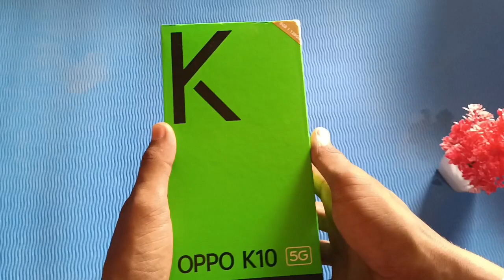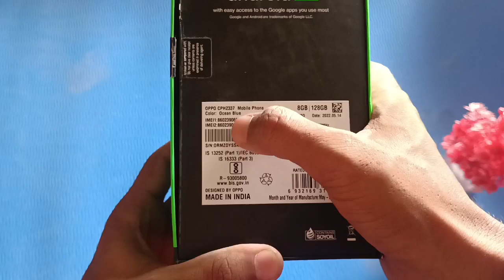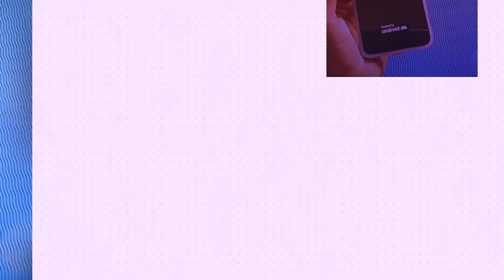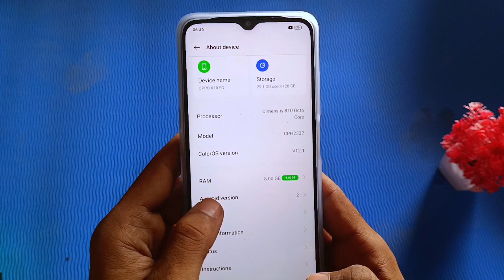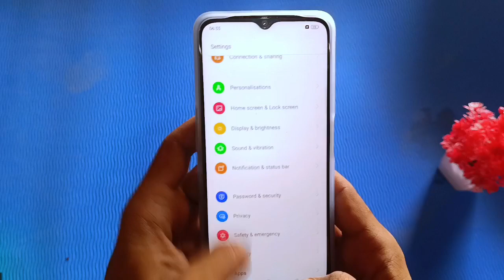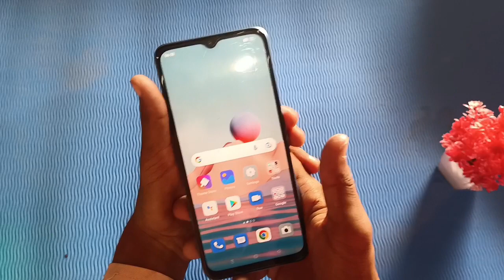OPPO K10 5G Unboxing & Review | OPPO K10 5G Camera Test & Price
Price of OPPO K10 5G : ₹15999
Sale Starts from 15 June, 12PM on Flipkart
After June 15 OPPO K10 5G Price : ₹17999

OPPO K10 5G Unboxing & OPPO K10 5G Quick Review

OPPO K10 5g Review
OPPO K10 5g Unboxing Tamil
OPPO K10 5g Unboxing Telugu
OPPO K10 5g Unboxing hindi
Oppo K10 5g vs Oppo K10 4g
Oppo K10 4g vs Oppo K10 5g
Oppo K10 5g pubg test
Oppo K10 5g first impression
Oppo K10 5g specifications
Oppo K10 5g features
Oppo K10 5g price
Oppo K10 5g gaming test
Oppo K10 5g bgmi test
Oppo K10 5g free fire test
Oppo K10 5g tips & tricy
Oppo K10 5g hidden tips and tricks
oppo K10 5g camera
Oppo K10 5g camera vs Oppo K10 4g
Oppo K10 5g teardown
Oppo K10 5g full deatils
Oppo K10 5g heating test
Oppo K10 5g battery test
Oppo K10 5g charging test
Oppo 5g K10 pubg test
Realme,Samsung,Vivo,Redmi,Oppo,Infinix,poco

6.56 inch HD+ Display
Media Tek Dimensity 810 5g processor
5000mAh battery 33W Supervooc Charger
48MP main camera & 8MP Selfie Camera